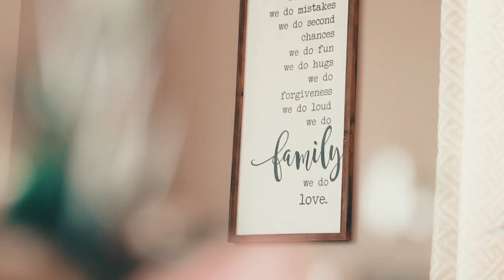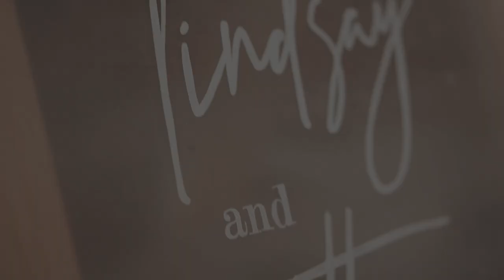Lindsay & Scott Wedding | Webster, NY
Scott & Lindsay were wed on Saturday, July 6th, 2019 at the beautiful Holy Trinity Church in Webster, NY. Such a special day witnessing their sweet love for each other,  and witnessing the tremendous amount of love & support from their family and friends. So much love for these two on their special day!!